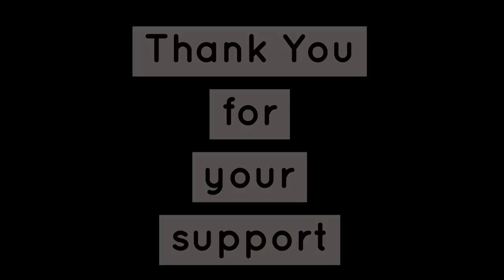|Uttama Prajakeeya Party| |Upendra| |Prajakeeya|ಉಪ್ಪಿಯ ಉತ್ತಮ ಪ್ರಜಾಕೀಯ ಪಕ್ಷದ ಬಗ್ಗೆ ಜನ ಏನಂತಾರೆ?